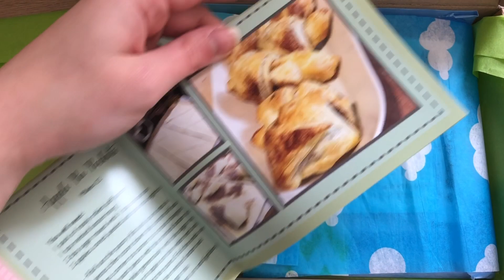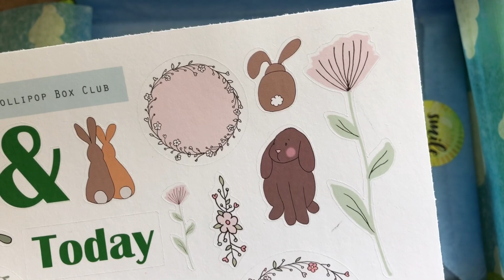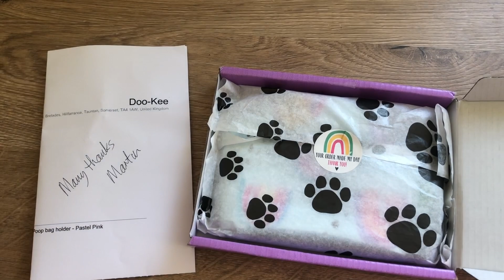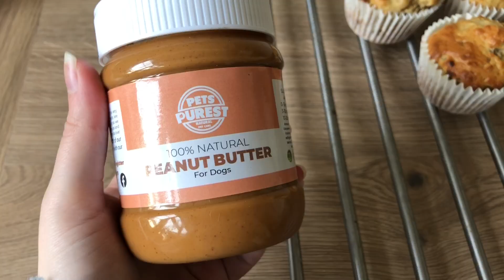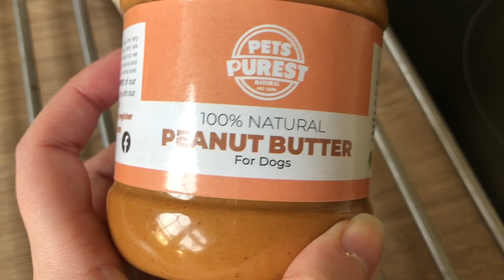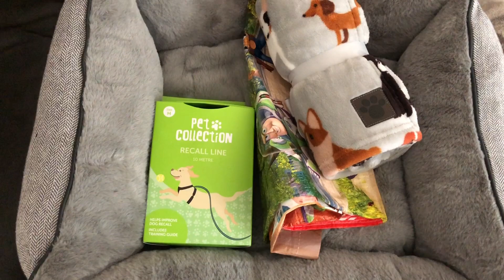Weekly Vlog #96 | 2021 | Archie's Birthday & More Puppy Buys!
FAQs:

Canon EOS 1100D, or more commonly my phone or a compact Sony Cyber-Shot for vlogging.

Where do you print your photos?
I make collages on my phone (any collage app will do) and then print it via DS Colour Labs or my Canon Selphy.

26, my birthday is 31st August.

I have two dogs (a Yorkie called Archie and a Miniature Dachshund called Winnie), and 3 rabbits; Wotsit, Bear, and Pumpkin.